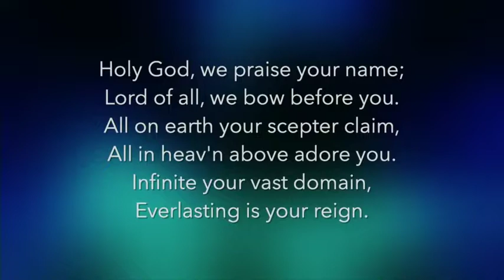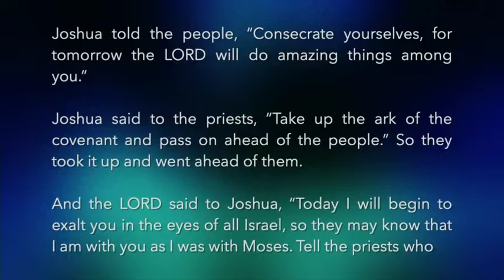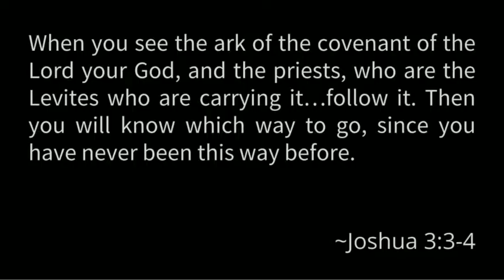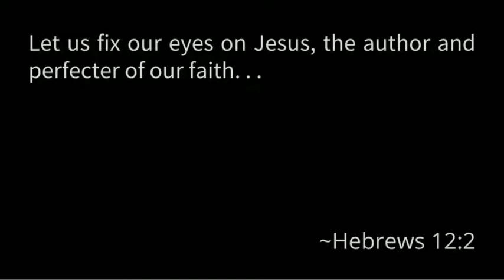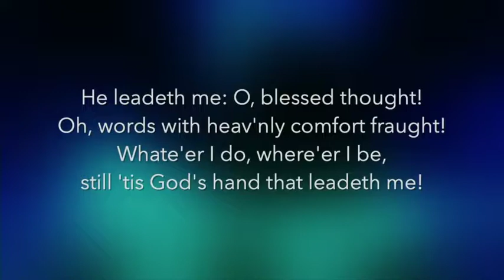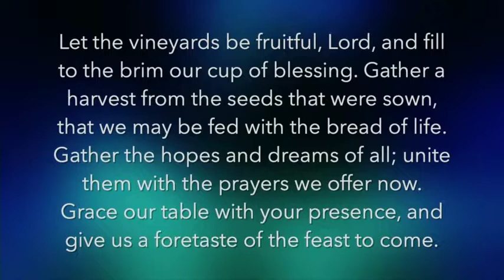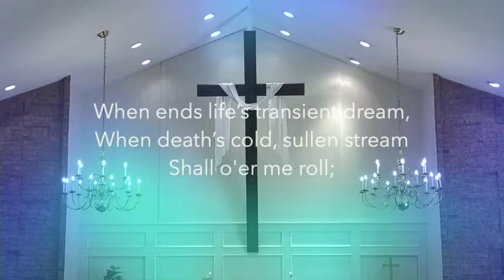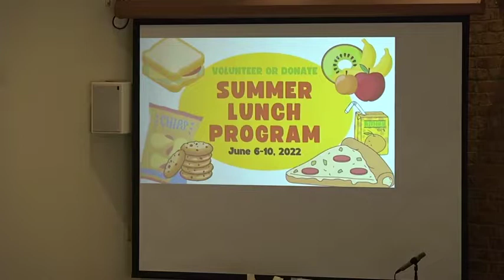Transition, Part 4: On The Move // Traditional Service // Sunday, May 29, 2022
Mike Weaver